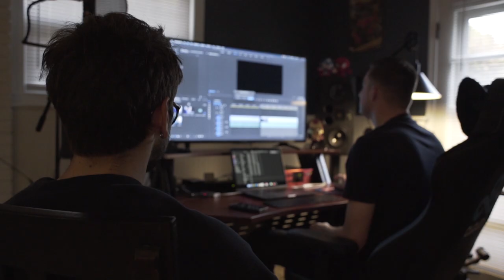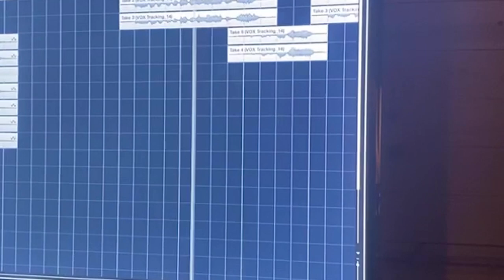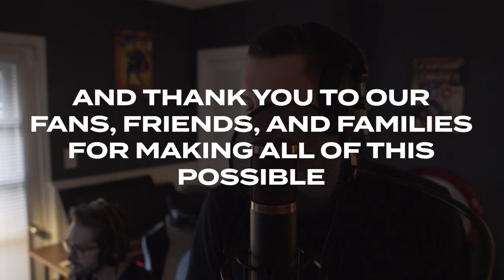Boys Of Fall "Distance - The Visual Experience" (Documentary)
Artist: Boys Of Fall
Album: Distance LP (2020)
Hometown: Detroit, MI